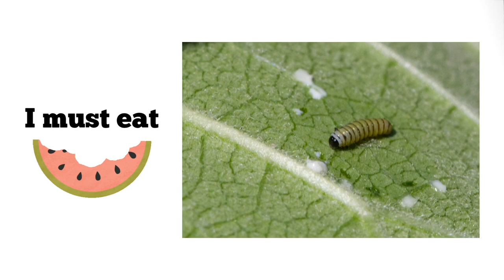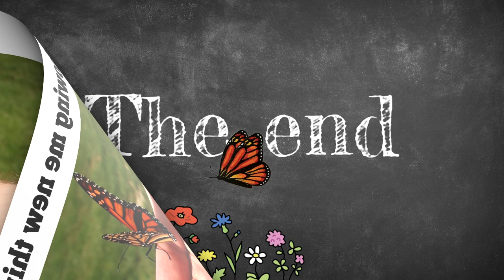How do Butterflies get their Wings?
Teacher & Author of children's picture books, ebooks, and animated stories with early words that entertain and teach academic, reading, and social skills. Words pop up as the child follows along.